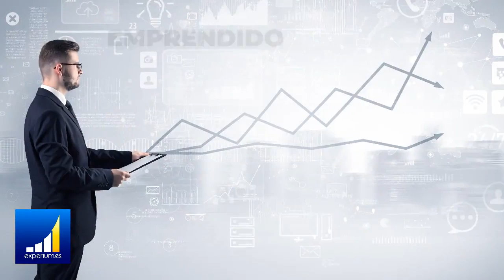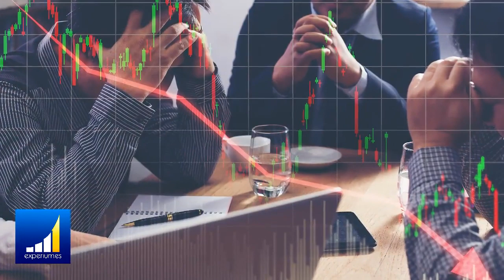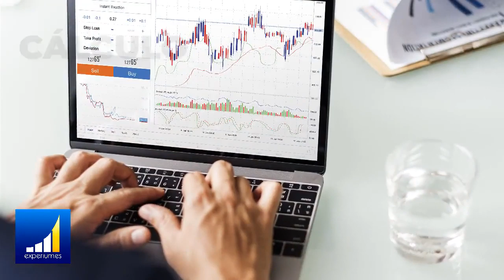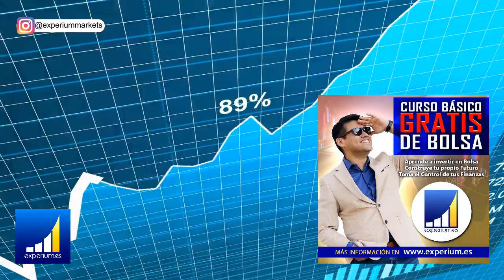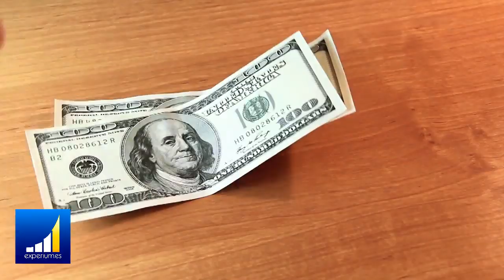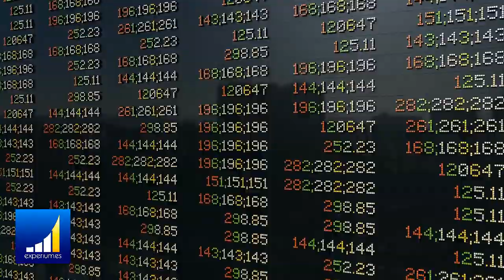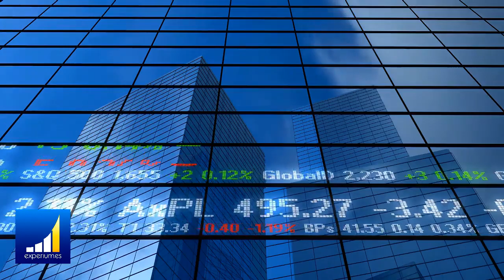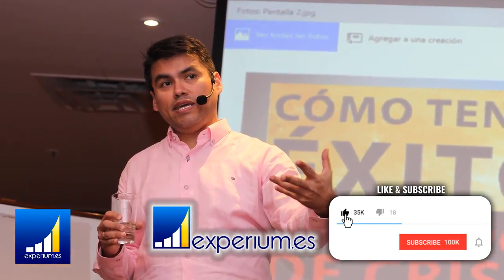7 SECRETOS de Como los Millonarios CREARON sus Fortunas (Consejos para GANAR DINERO)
▼ABRIR▼ 7 CONSEJOS PARA SER MILLONARIO.

// CONECTA CONMIGO //

Vídeos imprescindibles